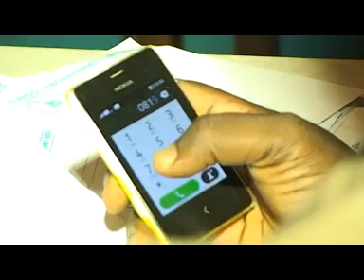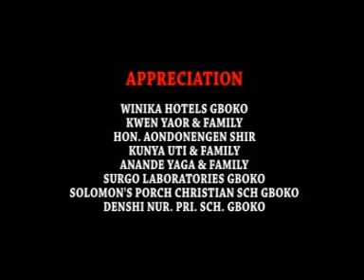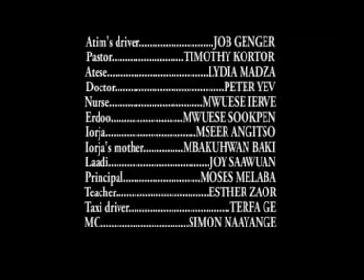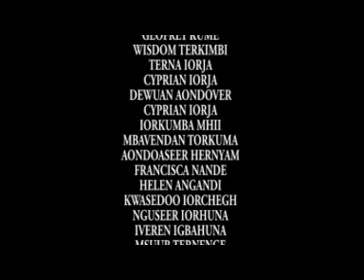Ican I Kwase Choughul Part 4